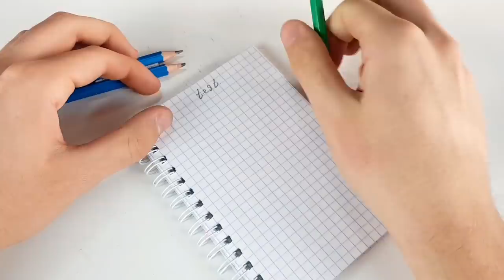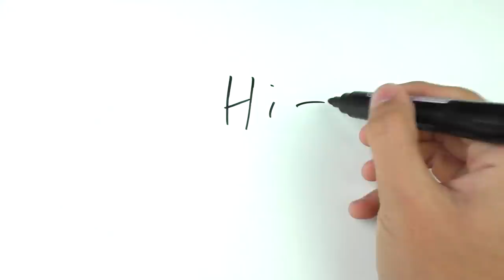21 Simple Hacks